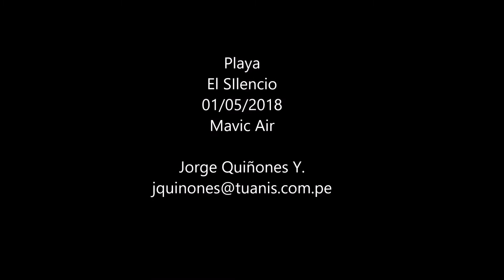Playa El Silencio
Un paseo por la playa EL Silencio al sur de Lima, cuenta con un mar insuperable, excelente para nadar y pasarla bien.
01/05/2018
Mavic Air
Jorge Quiñones Y.